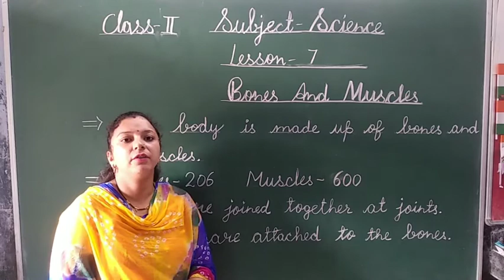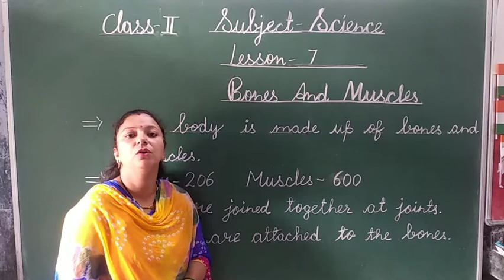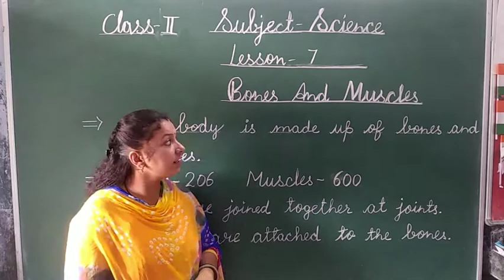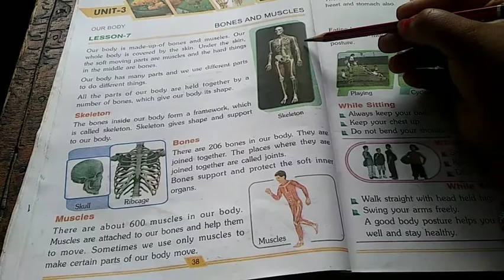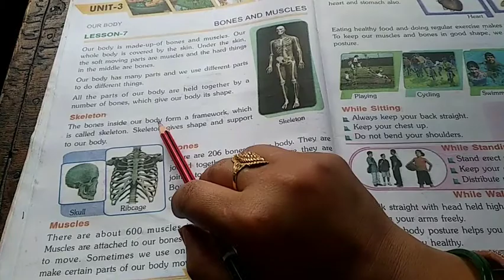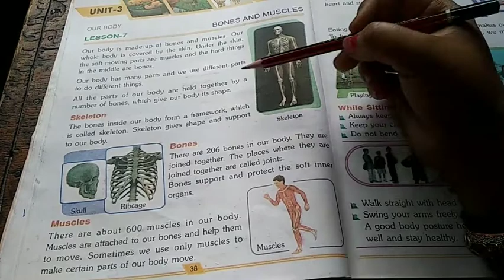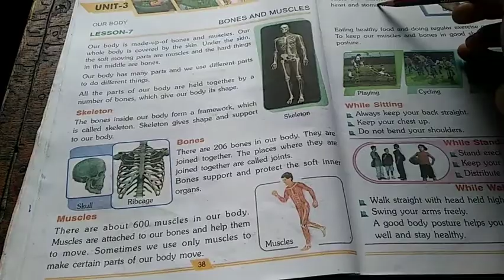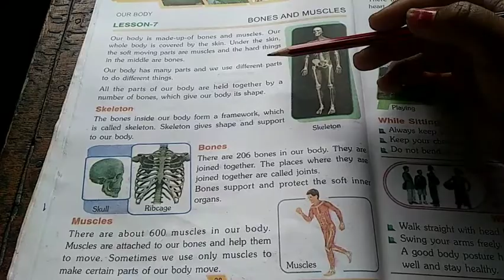C2 Science Lesson no. 7 { Bones And Muscles }